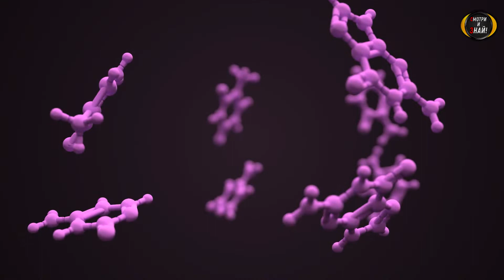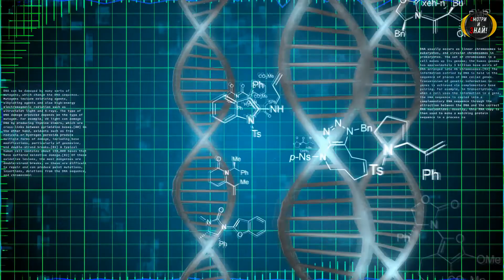Как начинается ДИАБЕТ? 25% людей даже НЕ ЗНАЮТ о том, что имеют ДИАБЕТ. Как предотвратить ДИАБЕТ?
Сахарный диабет является очень серьезным заболеванием, и, к сожалению, в наши дни становится всё более распространённым. Эта болезнь вызвана нарушениями обменных процессов в организме, то есть инсулин, попадающий в нашу кровь, не может выполнять свои функции. Инсулин выполняет роль вывода лишний глюкозы из организма, а когда она перестаёт выводится, то начинает накапливаться и приводит к развитию диабета. А для того, чтобы понять как избежать этой болезни, необходимо понимать причины её развития.
Итак, диабет бывает двух типов. Первый тип чаще всего развивается из-за дисфункции иммунной системы и последующей выработка антител, разрушающих клетки поджелудочной железы. Главной из причин, как правило, становится комплекс генетической расположенности вместе с вирусными инфекциями, такими как ветрянка, краснуха, свинка, и даже гепатит.
Причинами развития второго типа диабета является также совокупность некоторые факторов. Первый фактор включает в себя наследственность, и повышает риск заболевания примерно в 5 раз. Вторым фактором является избыточный вес, при этом риск заболевания напрямую зависит от количества лишних килограммов. Но, помимо этого существуют и другие причины развития болезни. Самыми часто встречающими станут постоянные гормональные сбои, заболевания поджелудочной железы и изменения рецепторов инсулина. Также специалисты выделяют менее частые, но не менее серьёзные факторы, влияющие на развитие диабета. Таковыми являются беременность, период лактации и недостаточное питание.
Симптомы диабета проявляются не сразу, какое-то время болезнь находится в дремлющем состоянии, поэтому заметить её весьма сложно. 25% процентов болеющих даже не подозревают о наличии у себя этого заболевания. Специалисты утверждают, что чаще всего пациенты узнают об этом на профилактических осмотрах. Но, если вовремя обратиться к врачу, то диабет будет протекать без осложнений. А для этого нужно знать симптомы этого недуга.

➤Музыкальная композиция принадлежит и использована по лицензии для компании GT Channel